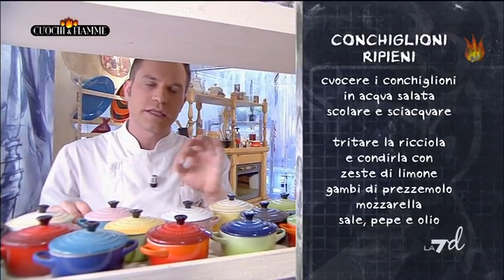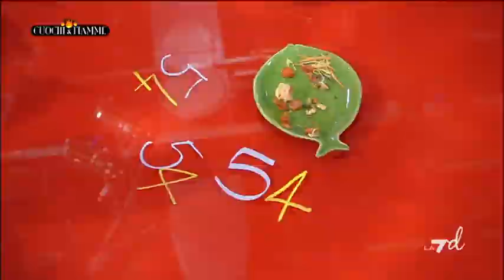Cuochi E Fiamme 20/07/12